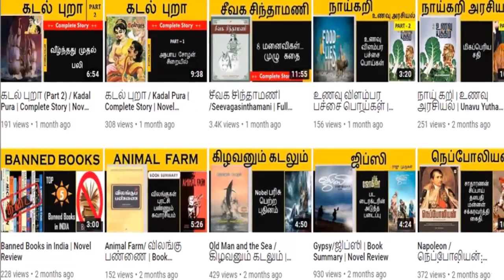Man eaters of Tsavo | J.H. Patterson | Tamil | Novel Review | Tamil Book Tube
The Tsavo Man-Eaters were a pair of man-eating lions in the Tsavo region, which were responsible for the deaths of a number of construction workers on the Kenya-Uganda Railway between March and December 1898. The significance of this lion pair was their unusual behavior of killing men and the manner of their attacks.